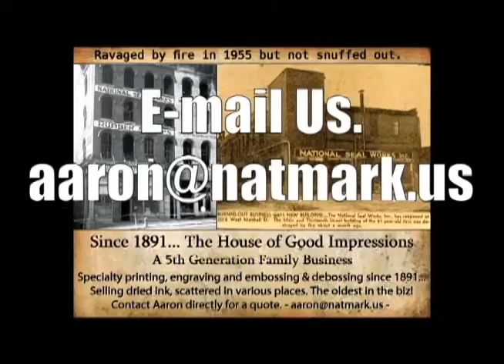Sunglass Printer - Eyewear Printer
We are great at printing custom sunglasses and eyewear. We have a fantastic artwork department. Drop-ship your items directly to us, we will un-package, print and repackage your items - EVEN DROP SHIP!